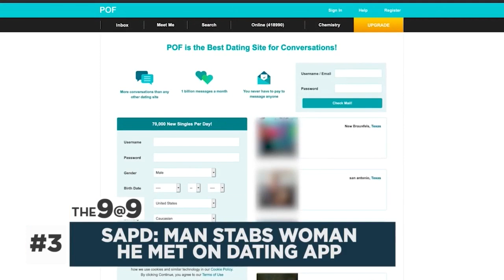The 9@9: SA teen charged with capital murder; Immigrant attacked while wearing MAGA hat